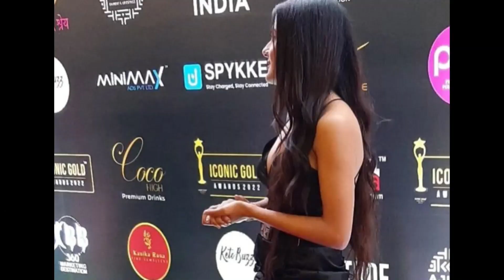Karanvir Sharma and Debattama Saha at Iconic Gold Awards 2022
Video Voice - Own Voice
Video Information- From Google
Video Present- From Various Twitter Account
credits :Instagram